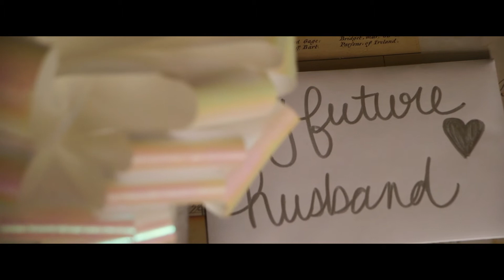Alexandra + Marc | Toronto Wedding Highlight Video from The Vue Event Venue